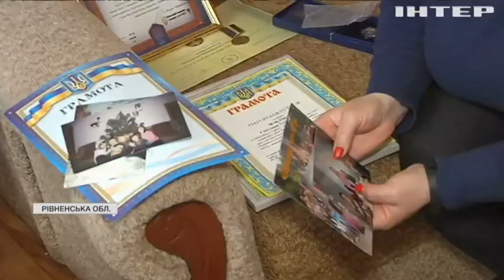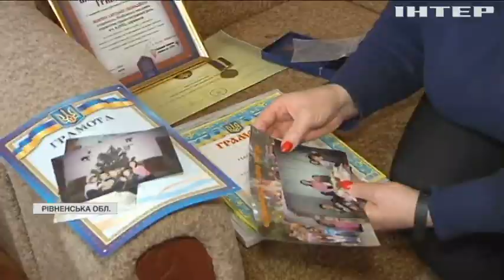Новости 7:00, выпуск за 5 апреля 2021 года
Дивіться у цьому випуску: В Україні за добу від коронавірусу померли 258 людей. Під Шумами медик врятувала бійця під вогнем снайпера. США знімають маски: американці протестують проти карантину.